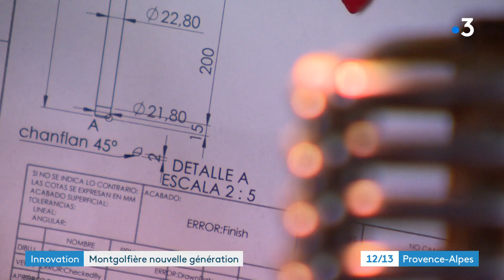Hautes-Alpes : une montgolfière nouvelle génération à Tallard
La zone de l'aérodrome de Gap-Tallard accueille de multiples PME très innovantes dans l'aéronautique de loisir. Un entrepreneur développe notamment un nouvel modèle de montgolfière très légère et ultra-maniable.

Un reportage de : Lucie Robert et Fabien Madigou